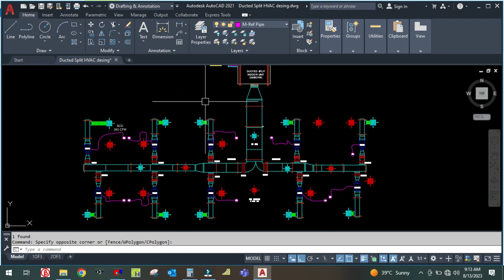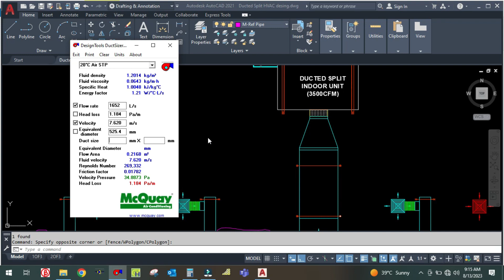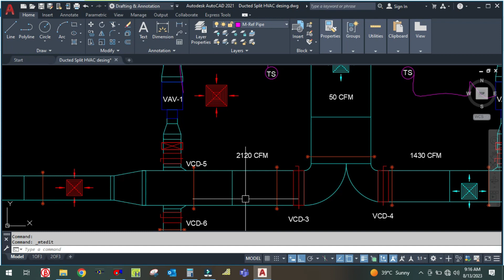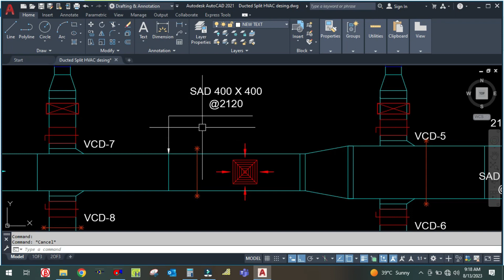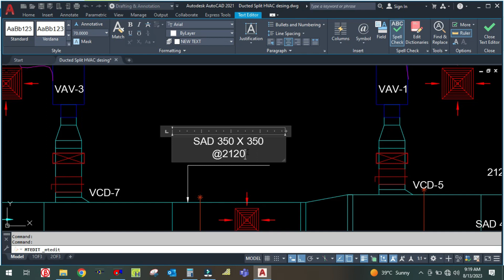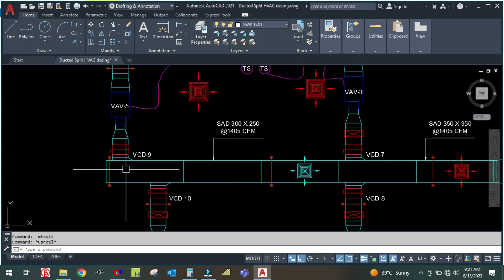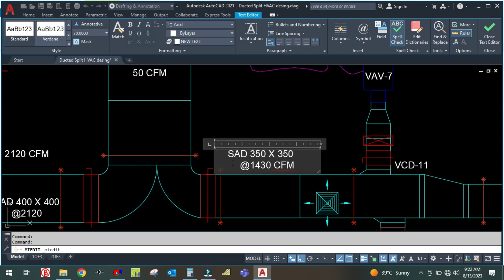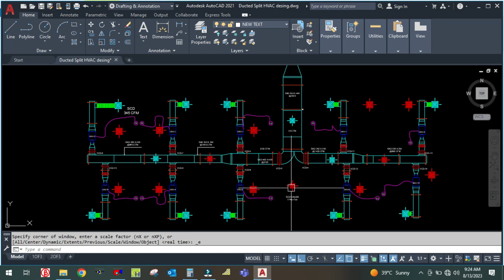MAIN DUCT DESIGN I EQUAL FRICTION METHOD I DUCT SIZER TOOLS I REAL PROJECT I मैन डक्ट डिज़ाइन I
CHILLED WATER PUMP VALVE PACKAGE I VALVE AND ACCESSORIES USED IN CHILLED WATER PUMP I REAL TIME PROI

VALVE PACKAGE FOR AIR HANDLING UNIT AND FAN COIL UNIT I HVAC INTERVIEW QUESTIONS I FOR BEGINEERS I

3D TO 2D ORTHOGRAPHIC PROJECTION IN AUTOCAD I FIRST ANGLE PROJECTION I THIRD ANGLE PROJECTION I ENGLISH TUTORIALS I

3D TO 2D IN ME KAISE CONVERT KARE AUTOCAD ME I HOW TO CONVERT 3D TO 2D ORTHOGRAPHIC PROJECTION I

# Mep World Tech
# Success engineering official
# 3D to 2D first angle projection method
# Valve package for AHU and FCU
# Interview question for beginners
# Chilled water pump valve package

# Convert 3D to 2D in autocad within 5 minutes
# 3D isometric view to 2D view in autocad
# Valve package for air handling unit and fan coil units
# Most of the time this question ask in interview